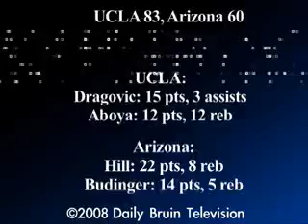Men's Basketball vs. Arizona